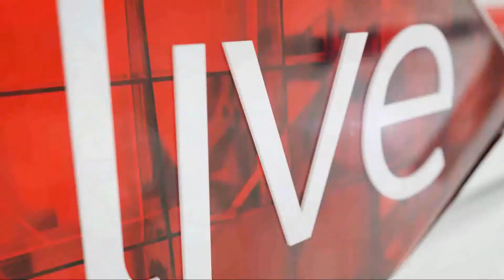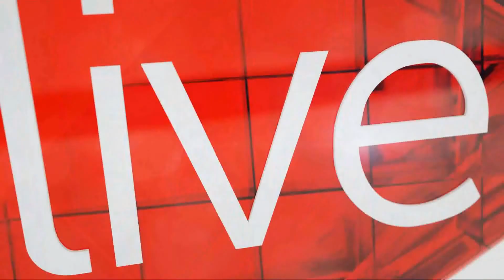Local DJs perform at Belgian music festival, Tomorrowland